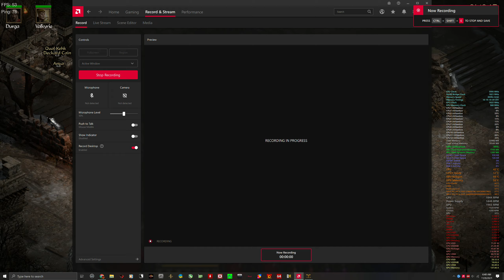D2R Nihlathek Hell Amazon 3 minutes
Slain monsters R.I.P. really helps for these runs.